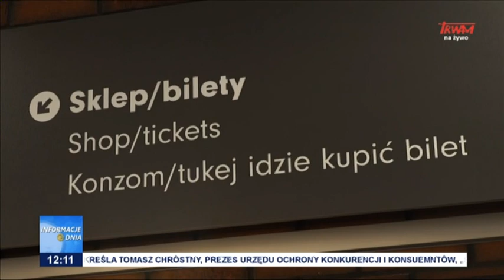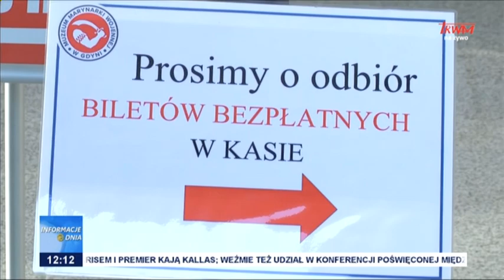Informacje Dnia 13.05.2022 [12.00]